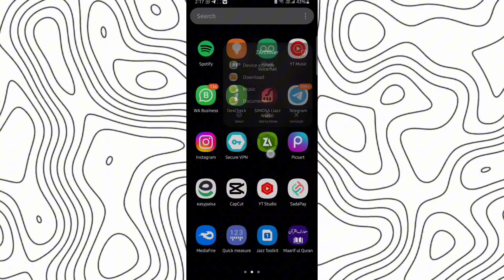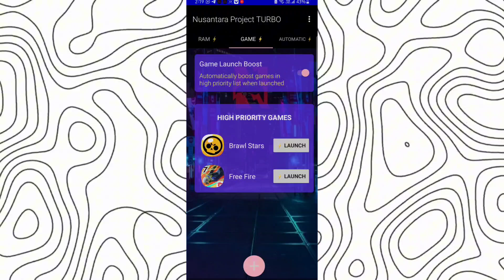Game turbo for all devices | Unlock 60+FPS | Max Performance & Lag Fix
related title-

Cover Tags -
Gltools
Overclocking
overclock android without root
overclock android
performance
tweak performance